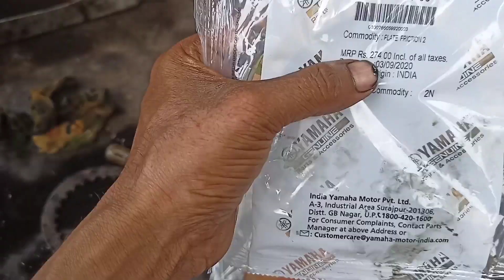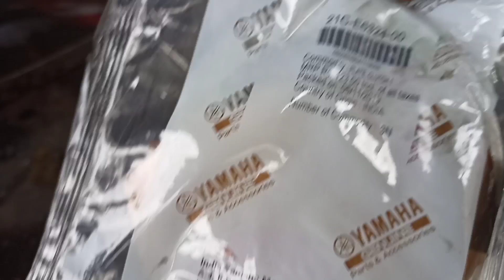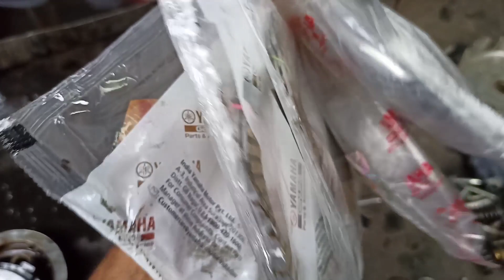Yamaha fazer clutch plate change & full details